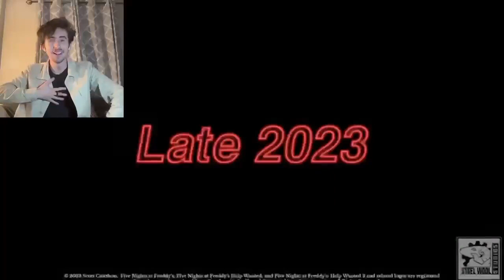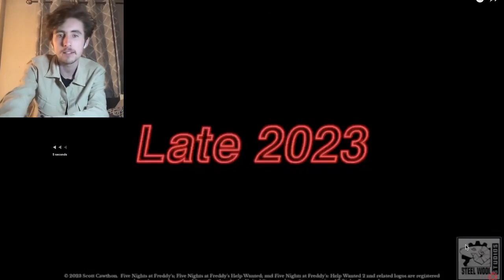REACTING TO FNAF VR: HELP WANTED 2 TEASER TRAILER (I cried!!)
In the Playstation showcase livestream today, Five Nights at Freddy's VR: Help Wanted 2 was announced and I nearly had a heart-attack. Witness my first reaction to the new teaser trailer and my immediate thoughts on how this game could play out!

(っ◔◡◔)っ ♥ Steel Wool showin up this year! ♥